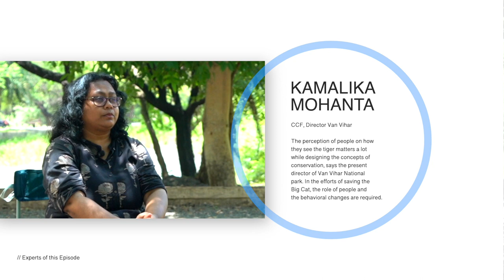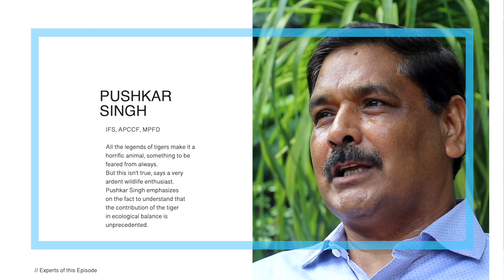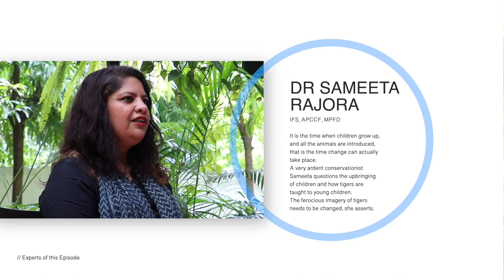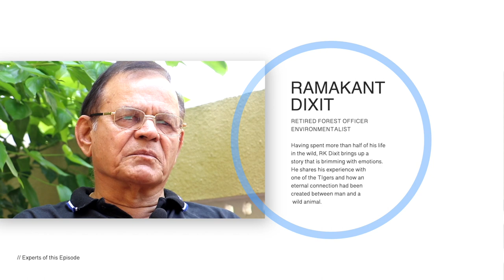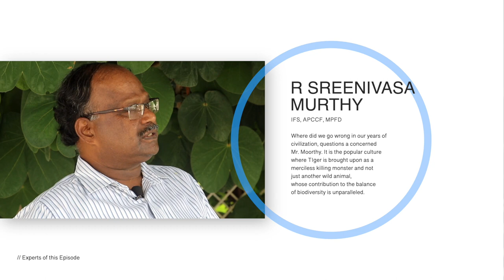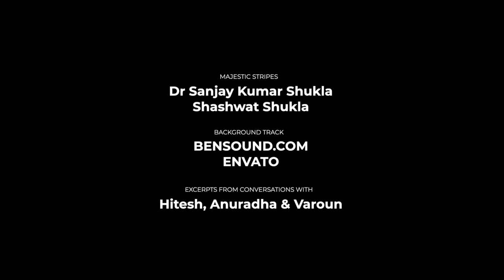"Painting New Stripes" Episode 1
“Painting New Stripes”
A Series by Hitesh Toriya

“We” bring you the first episode of our flagship series. In an effort to redefine the imagery of Tiger, we consider this as a stepping stone. In the episode we see, major foresters who have been involved in tiger conservation share their incredible experiences with the big cat. This episode, is a continuous exploration to find the need to see the Tiger in a new light.

With each episode we bring to you, the profound stories from the wild.